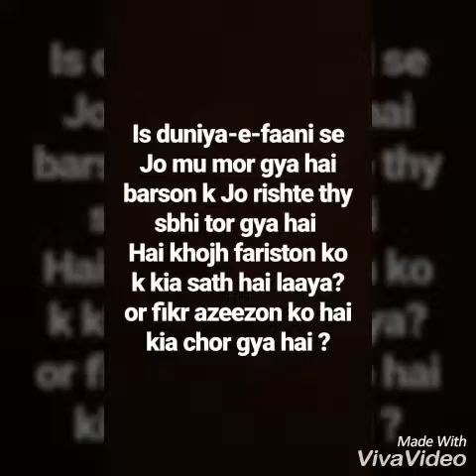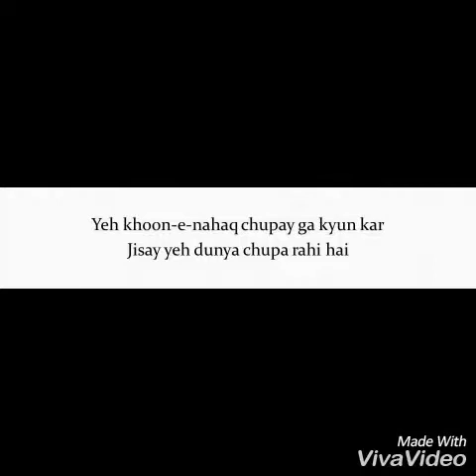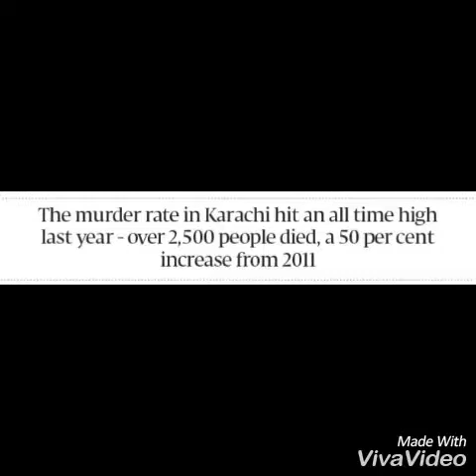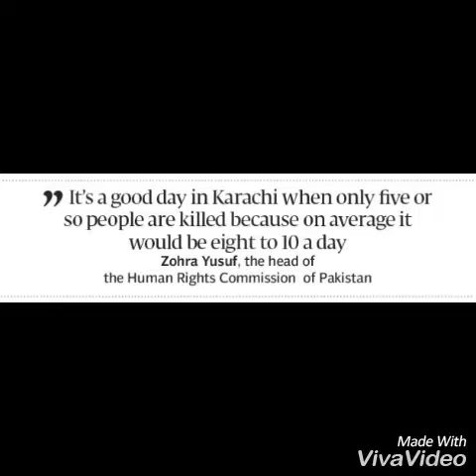Commecs Visual Arts (Competition) - 2017 (Movie#5)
Class: Gatron
Drama - Say No to Gun Culture